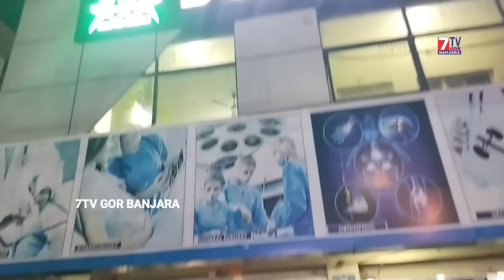Seetakka at Jeevan Hospital Karman Ghat || LB Nagar Police Station Vadithya Laxmi Third Degree | 7tv